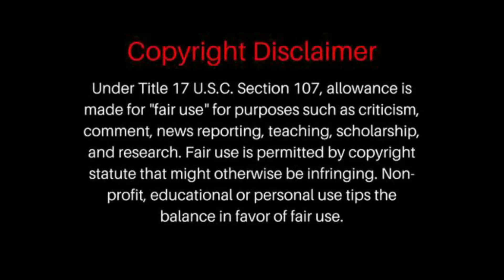FIRST TIME HEARING Barry Manilow - Can't smile Without You REACTION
Barry Manilow - Can't smile Without You REACTION
Barry Manilow - Can't smile Without You